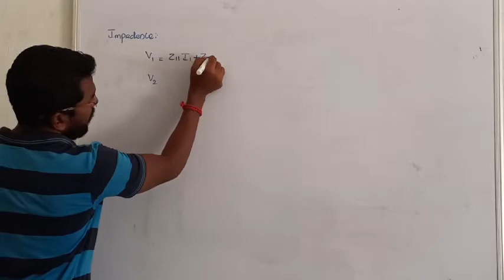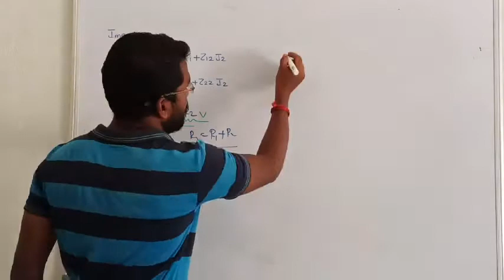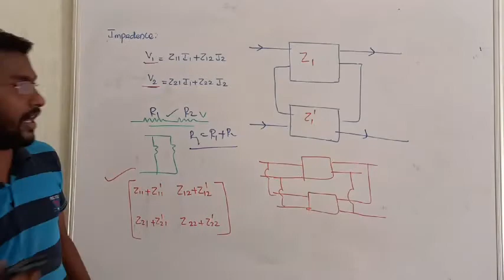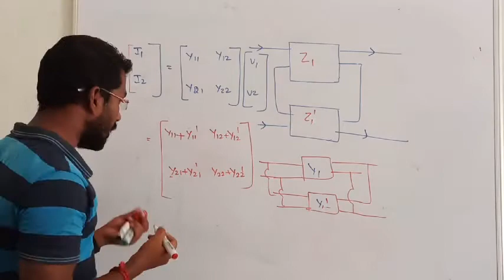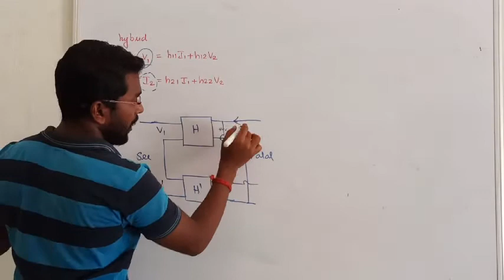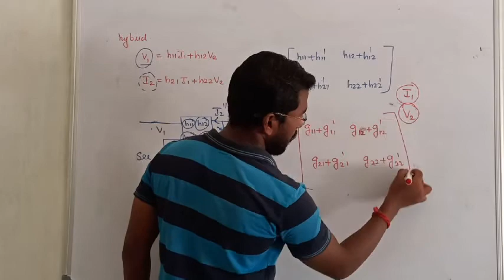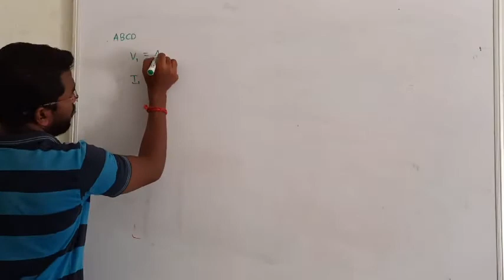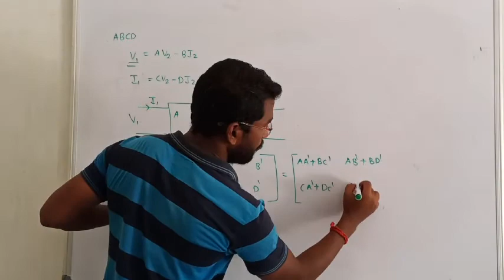8.TWO PORT NETWORK PARAMETERS INTERCONNECTION I EE I CIRCUIT THEORY IN TAMIL II TWO PORT NETWORK